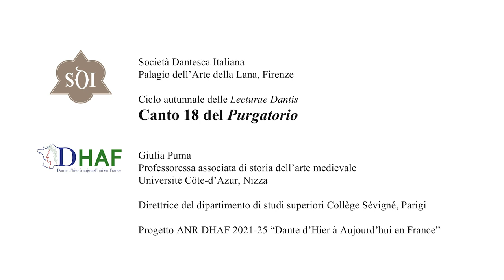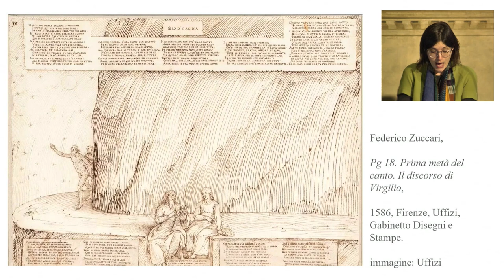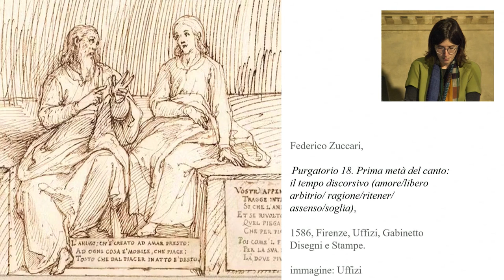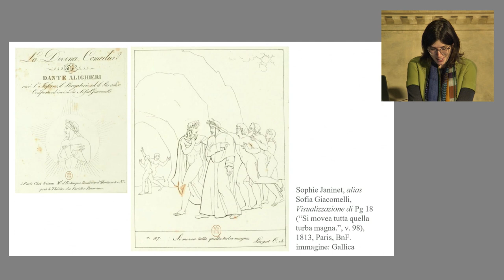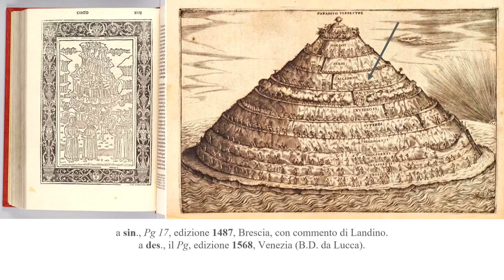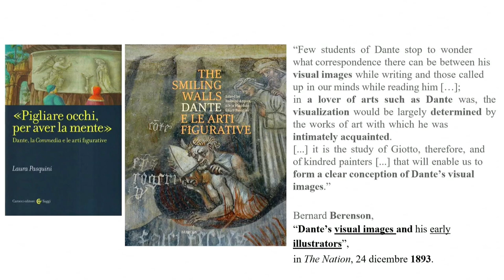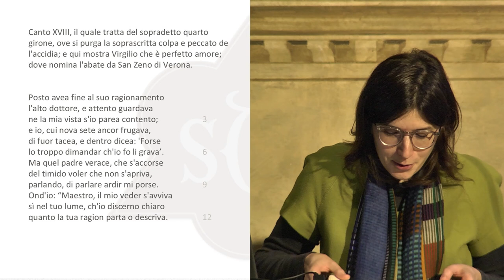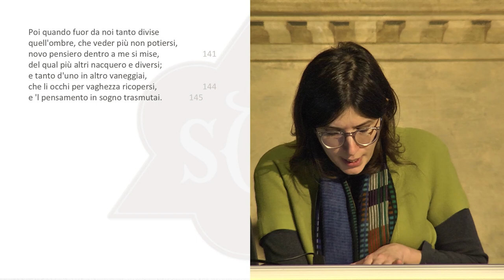LECTURA DANTIS | GIULIA PUMA, PURGATORIO XVIII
Video registrazione della Lectura Dantis tenuta il 24 ottobre 2024 presso il Palagio dell'Arte della Lana, Firenze, sede della Società Dantesca Italiana, all'interno del ciclo Autunno 2024.

00:00:00 Introduzione di Franco Suitner
00:03:50 Giulia Puma: il canto XVIII del Purgatorio
01:06:18 Giulia Puma: Lettura del Canto XVIII del Purgatorio
1:06:03 Domande e discussione

Giulia Puma è Professoressa Associata di Storia dell'arte medievale all'Université Côte d'Azur. E' membro del progetto di ricerca DHAF - Dante d'Hier à Aujourd'hui en France (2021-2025). Nel 2023 ha diretto il numero "Dante e la Francia. Il punto di vista delle arti visive" nella rivista Dante e l'arte. [